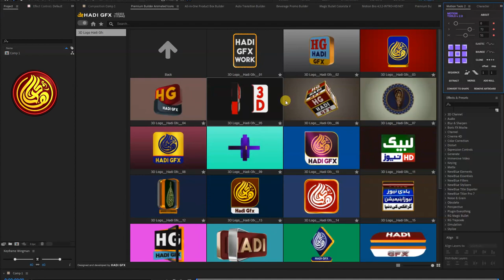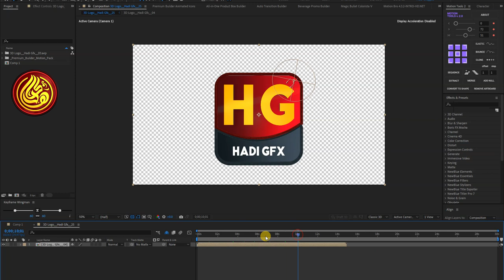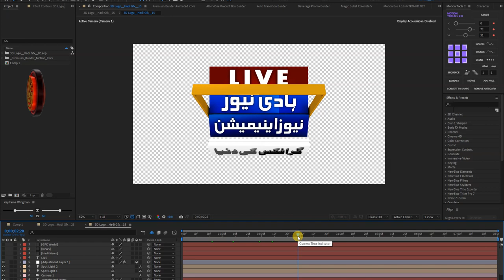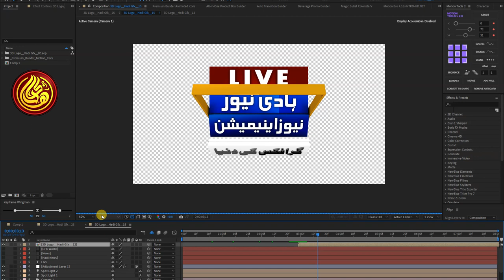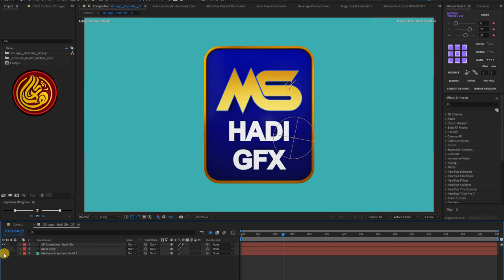One Click 3D Animation Logo in After Effects, One Click 3D Pannel, Part 01